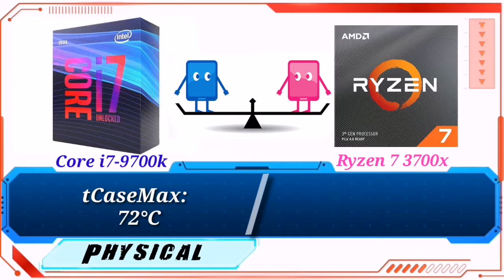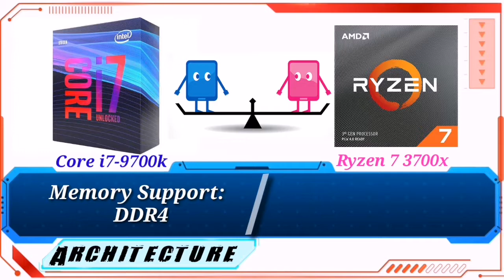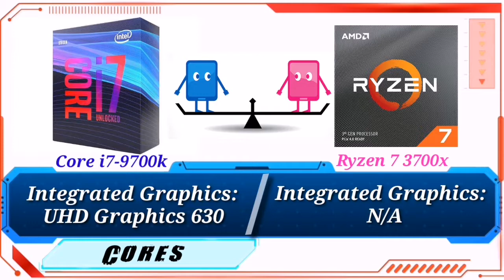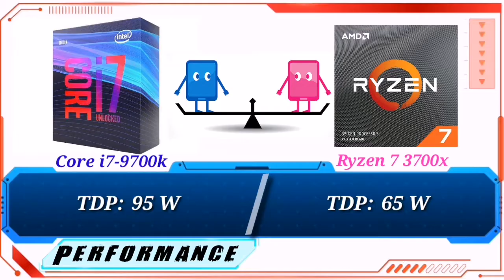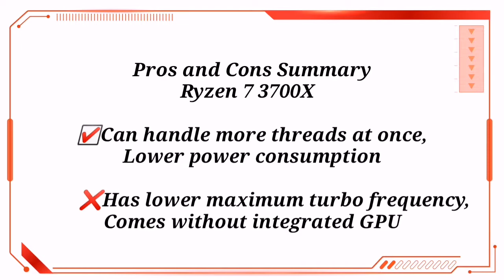AMD Ryzen 7 3700X vs Intel Core i7-9700K Specs Comparison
Specs comparison between ryzen 7 3700x & 17-9700k

intelcorei7-9700k